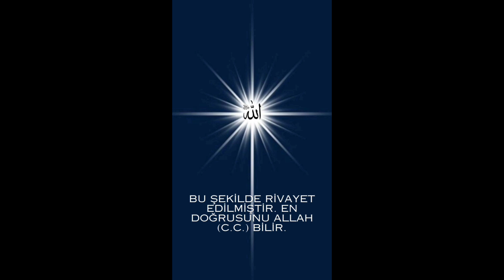EL ĞUNYE 32 - KONU: ŞABAN AYININ FAZİLETİ ve YAPILACAK İBADETLER - ABDULKADİR GEYLANİ HAZRETLERİ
Bu Videomuzda;

Gavs-ı Âzâm Seyyid Abdulkadir Geylani (k.s.) hazretlerinin ilminden küçük bir kırıntı sayılabilecek El Ğunye adlı eserinden; şaban ayına özel ibadetler ve şaban ayının faziletlerinin detaylı bir şekilde adım adım anlatıldığı bir sesli kitaptır. Kitabın devamı gelecektir. Bu şekilde rivayet edilmiştir. En doğrusunu Allah (c.c.) bilir. İyi seyirler.

EL ĞUNYE 22 - KONU: TEVBENİN ŞEKLİ VE ŞARTLARI, ORUÇ VE ZEKATIN KAZASI, HAC VAZİFESİ VE GÜNAHLAR
EL ĞUNYE 16 - KONU: BİDAT EHLİ ve ALAMETLERİ, ALLAH'A (c.c.) VERİLMESİ CAİZ OLAN ve OLMAYAN SIFATLAR